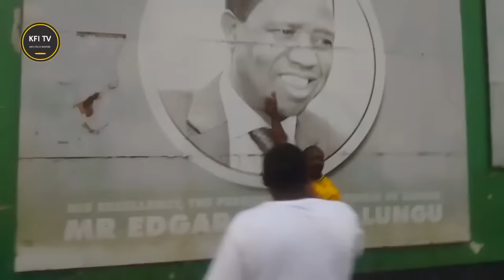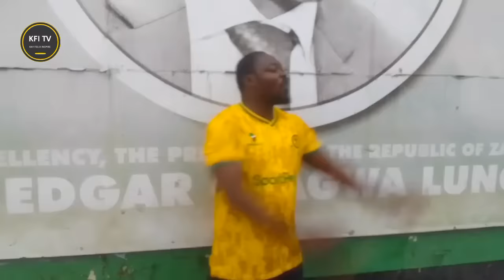CONFUSION at PF Secretariat as Police disperse Cadres with Tear Gas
Police seal the PF secretariat in alleged protection of MILES SAMPA and disperse protesting Cadres with Tear Gas